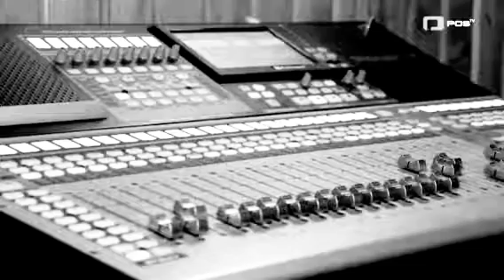ლაშა ნოზაძე & მურო გაგოშიძე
ახალი სიმღერა